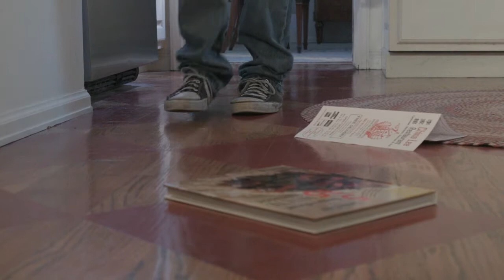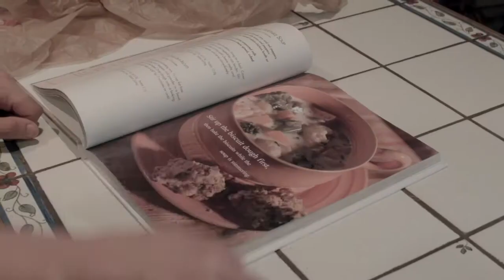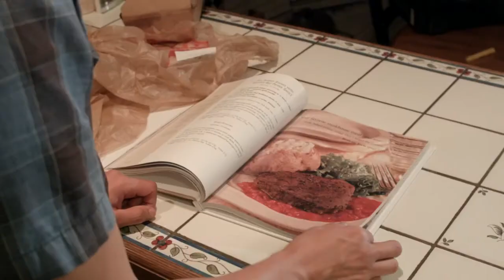500 Cups of Cheddar (Short Film)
In order to reconnect with his recently deceased mother, a young man tries to cook the recipes she gave him.

CFS non-dialogue project